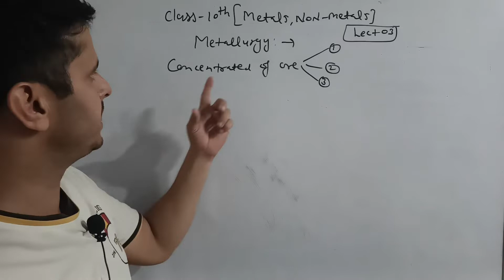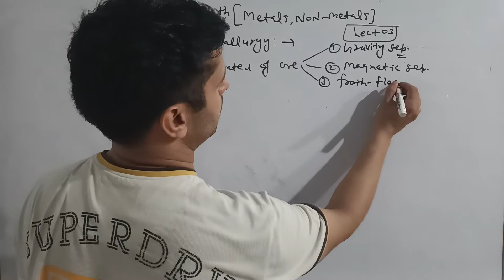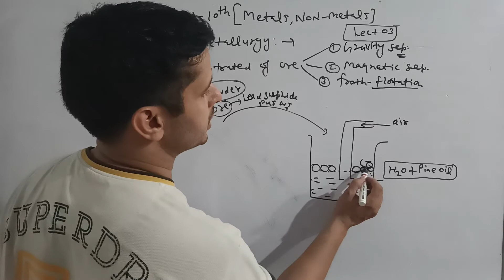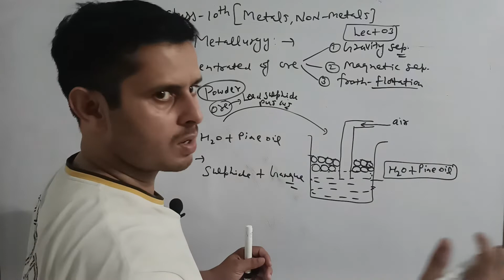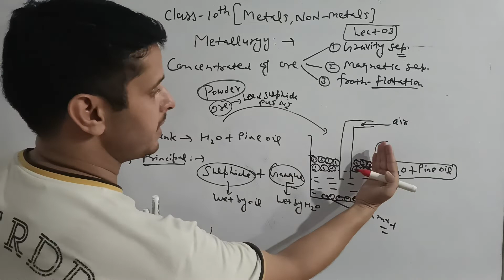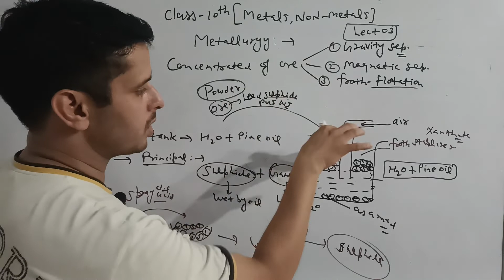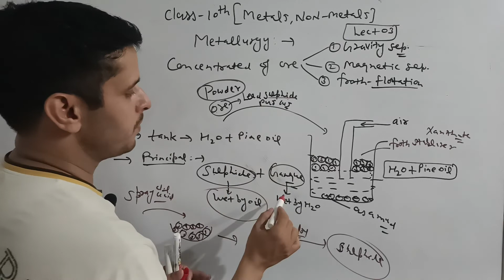class10science frothfloatation # chemistry metallurgy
cbseclass10 metallurgy process